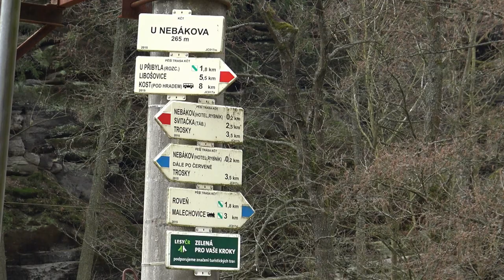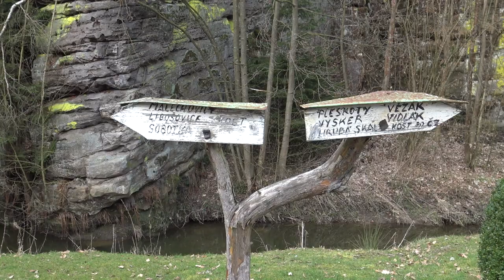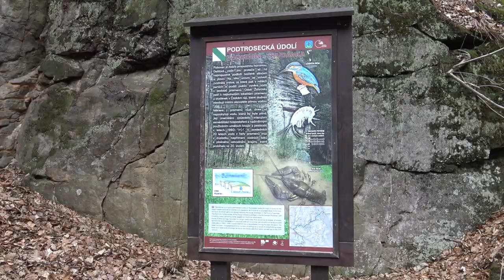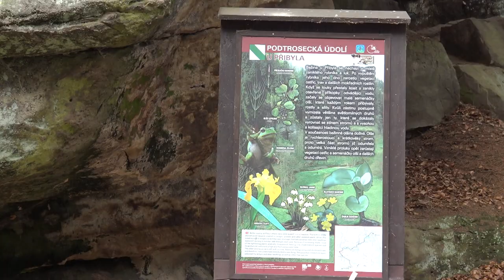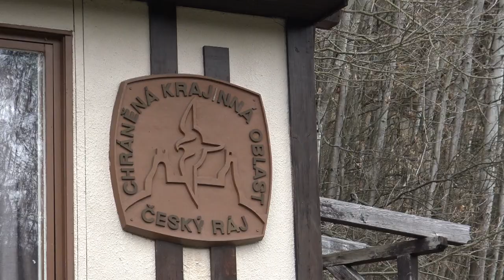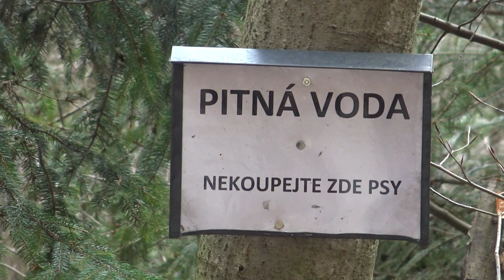Podtrosecká údolí Českého ráje & bledule 2019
Výlet pořádaný pro seniory z Brandýsa nad Labem - Staré Boleslavi za kvetoucími bledulemi do Podtroseckých údolí v Českém ráji dne 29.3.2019.